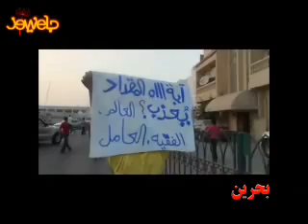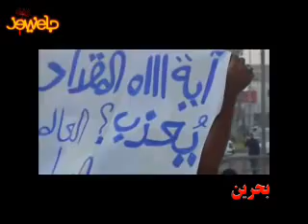خوشحالی مردم عربستان در پی هلاکت ولیعهد.flv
مردم عربستان و بحرین بخاطر هلاکت ولیعهد عربستان جشن گرفتند